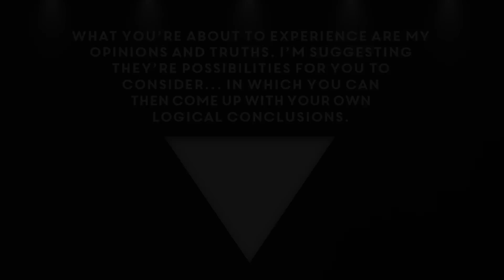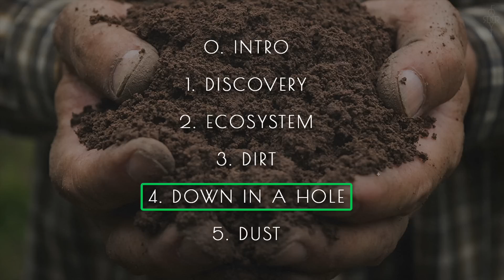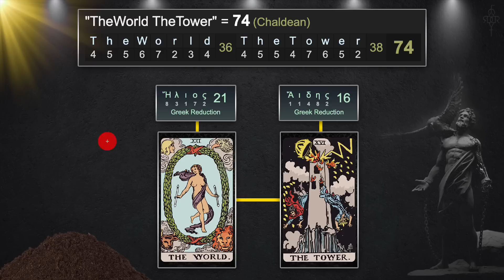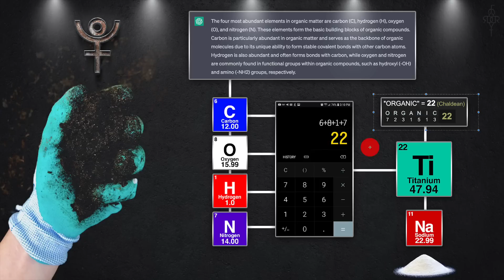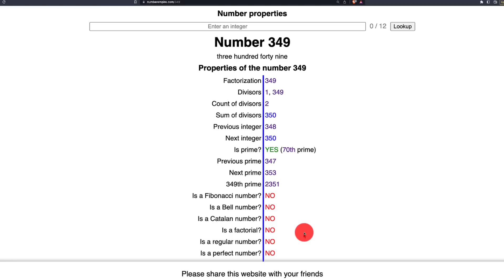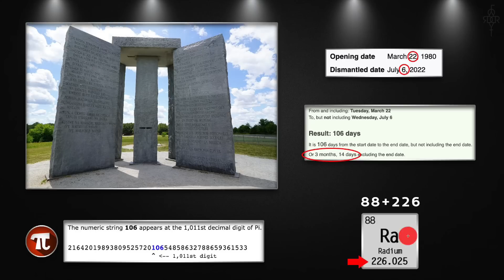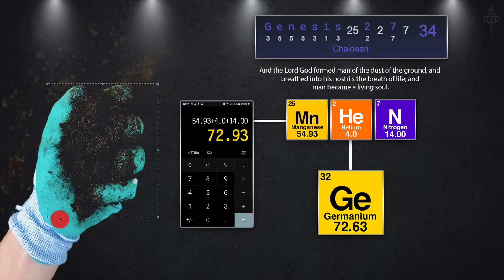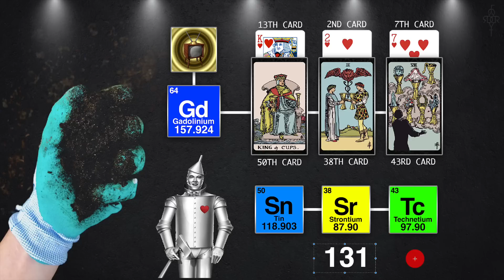PROMETHEUS DECODED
Prometheus is the Titan who gave mankind wisdom... and the story goes that Prometheus was the one who molded mankind from Clay. How does Pluto, Hades and Lucifer fit into this scenario?

** Original Down in a Hole remastered by Alice in Chains (written by the great Jerry Cantrell Jr.)